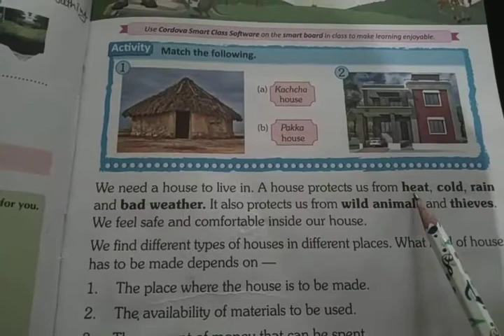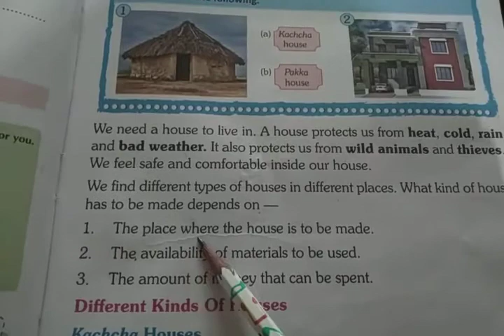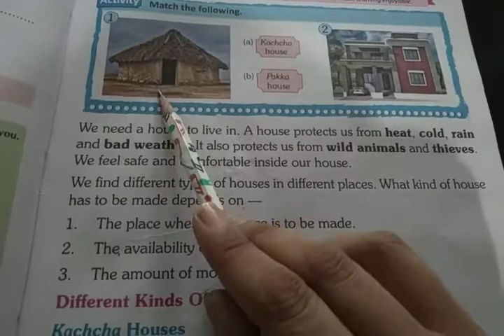Class 2nd (subject evs) (date 23 may 2020)